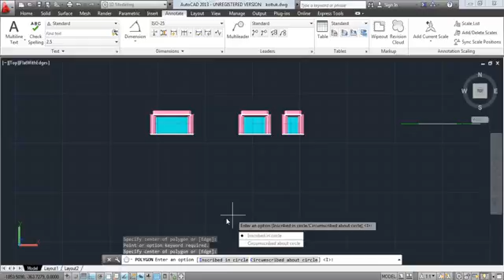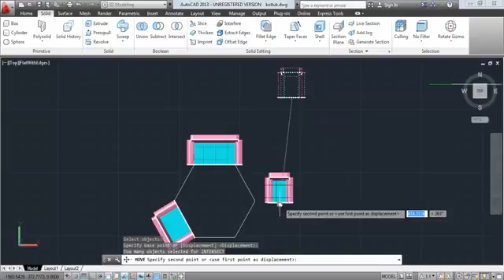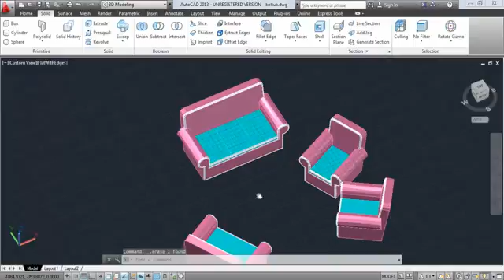A 11 8 Koltuk tasarımı8